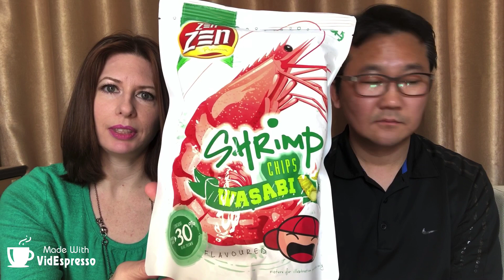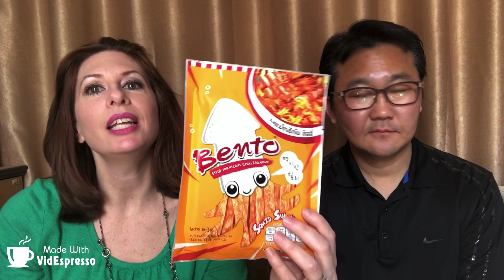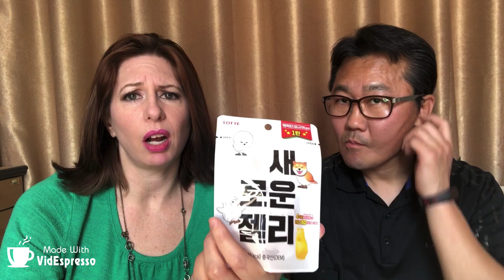American Reacts to Weird Korean Snacks/ I ATE BUGS!!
We have been home bound since the Coronavirus hit our city of Daegu, South Korea so I decided to do something “fun” and try korean snacks!